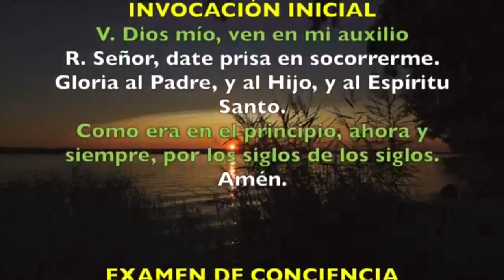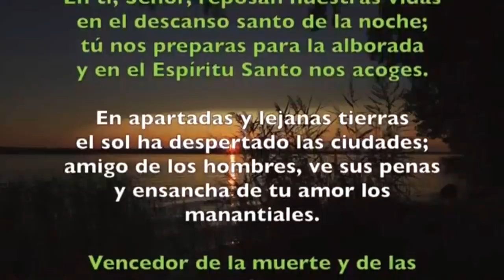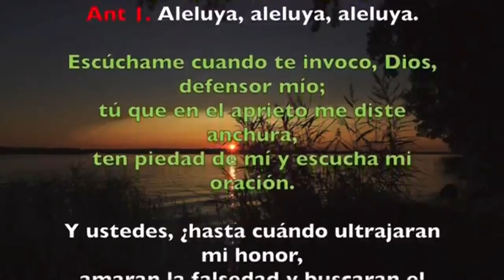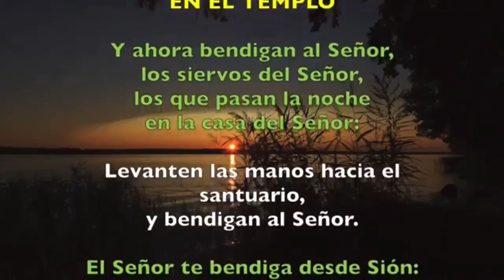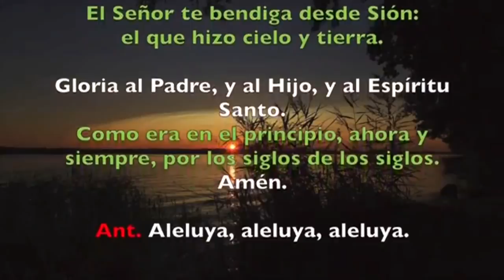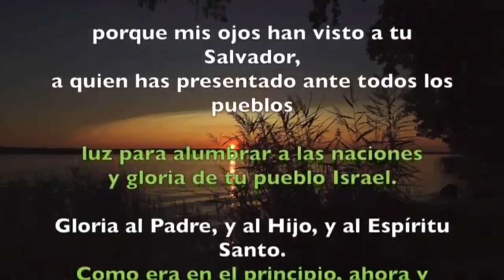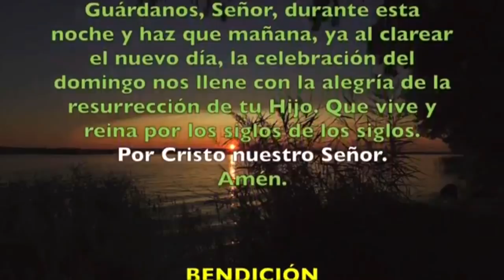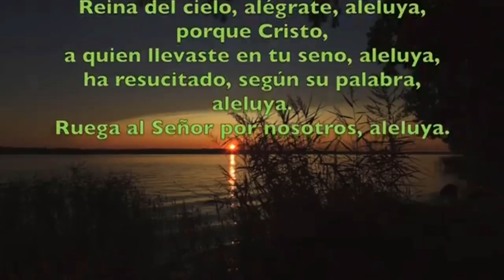Oración de la noche (Completas) JUEVES 14 DE MAYO 2020 | Padre Sam | Produccion Crisol